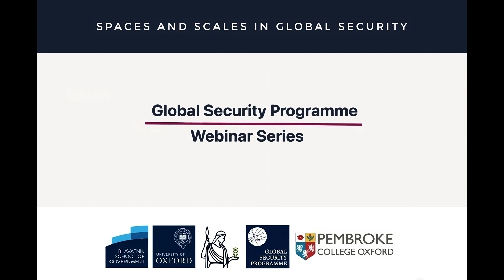3 Spaces and Scales in Global Security — Webinar Series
In this session Dr Annette Idler is joined by distinguished panellists to discuss the different spaces and scales of global security. By interrogating the meaning of the term “global” and how security scales up from the local to the global, this panel explores the different spaces in which global security occurs and how we might think of the concept of space in global security.
This episode is part of our webinar series called "Global Security: from evidence-based research to networked impact", carried out in partnership with the DT Institute and the Global Security Programme at Pembroke College.

SPEAKERS
Annette Idler: Associate Professor in Global Security and Director of the Minerva Global Security Programme

Diane E. Davis: Charles Dyer Norton Professor of Regional Planning and Urbanism, Harvard University Graduate School of Design

Ranjana Kaul: Partner, Dua Associates, India

Ciaran Martin: Professor of Practice in the Management of Public Organisations